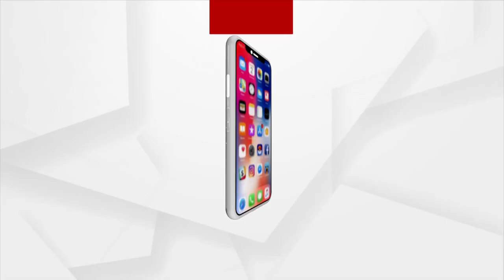Sushmita Sen along with ex-boyfriend Rohman Shawl spotted in Mumbai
Sushmita Sen along with  ex-boyfriend Rohman Shawl and daughter Renee spotted in Mumbai.